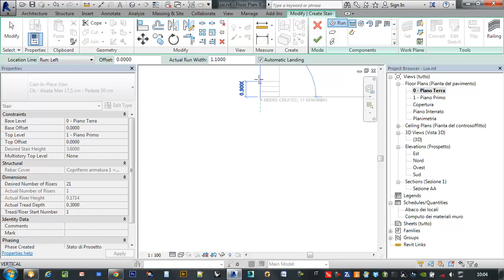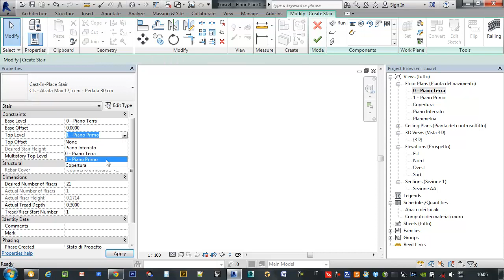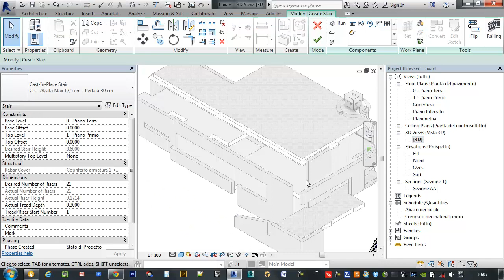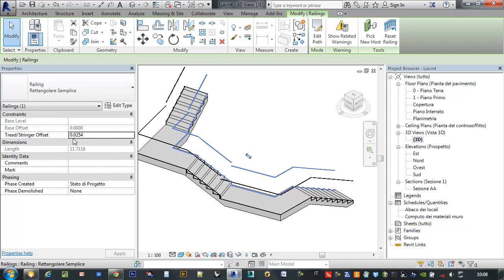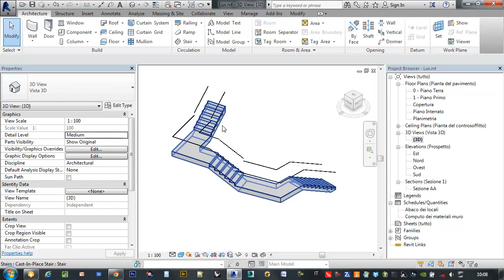Scala generica _ Revit